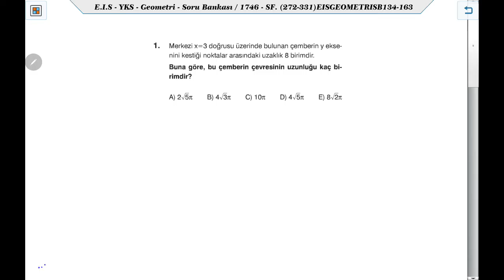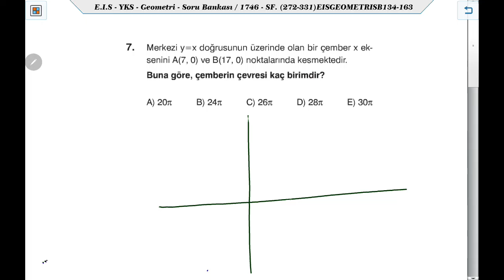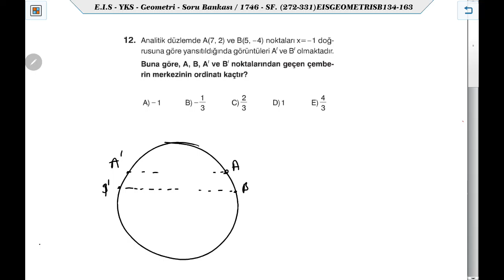EİS Geometri Test 163 Çemberin Analitik İncelenmesi